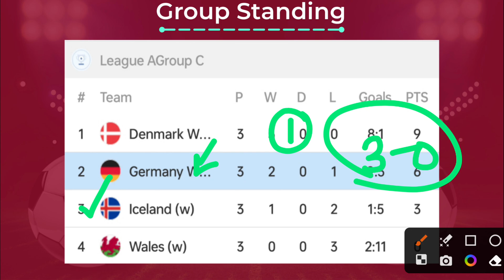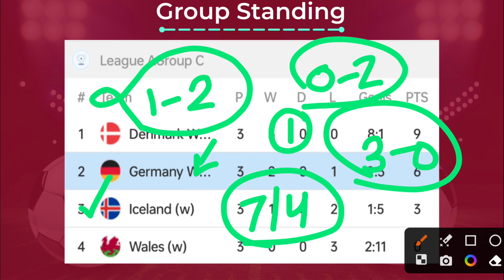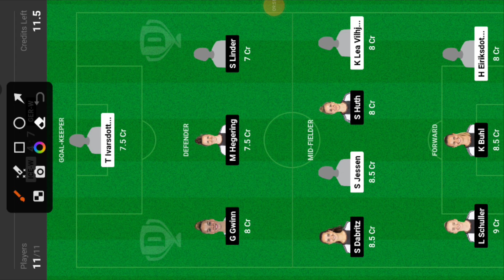ICE-W vs GER-W Dream11 Team Football, Iceland w vs Germany W Dream11 Prediction,